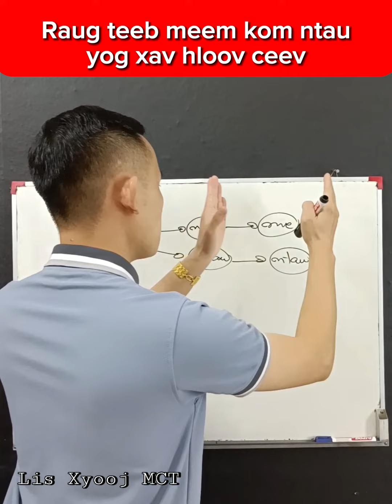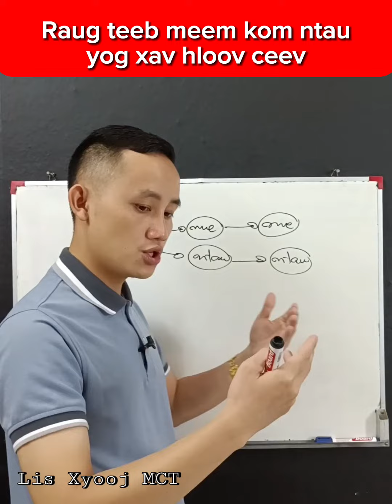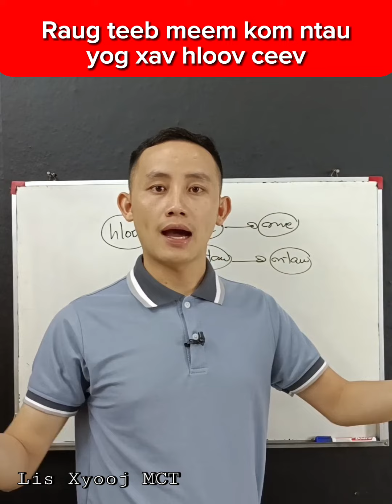Raug teeb meem ntau thiaj hloov ceev.